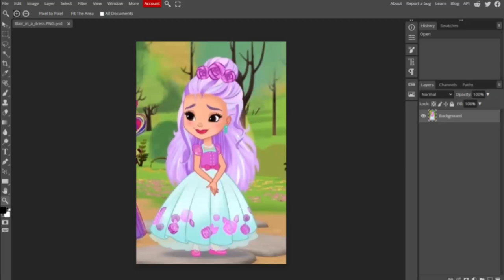WELL, HERE GOES NOTHING...